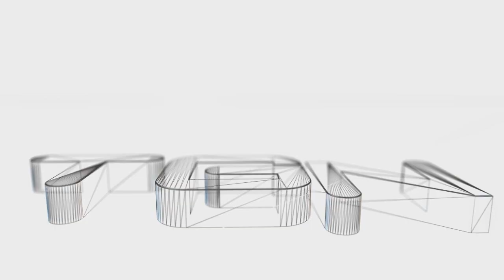Minecraft - Feed The Beast - Crystal Chest and Quarry #17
Lewis takes a look at the Feed The Beast mod pack!

Outro music from "Epic Rock Instrumental" by Farhan, used with permission

Texture pack: Sphax Pure BD Craft